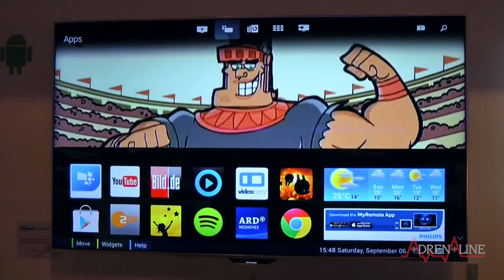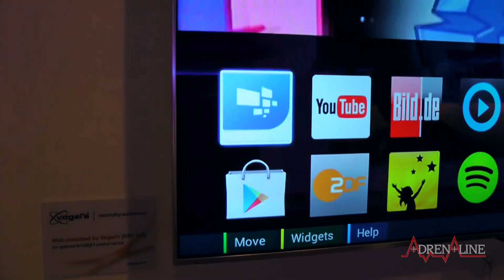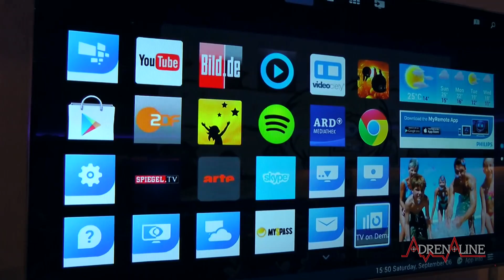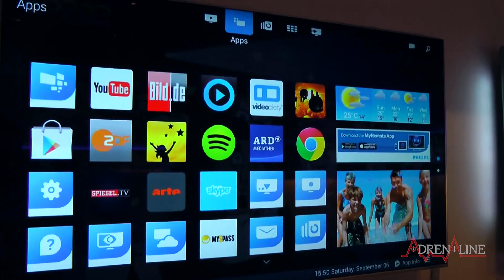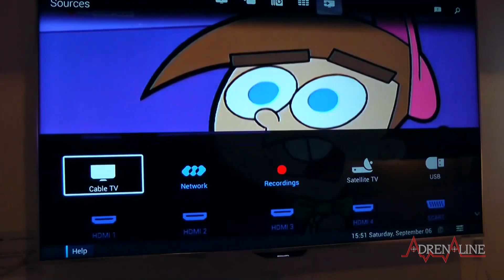IFA 2014: Smart TV Philips com sistema Android TV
Para ampliar ainda mais a lista de tecnologias que conferimos durante a IFA 2014, demos uma olhada na nova smart TV da Philips com o sistema operacional Android TV. Veja o novo modelo no vídeo abaixo, que conta com as explicações do gerente de smart TV da Philips na América Latina, Luis Bianchi,